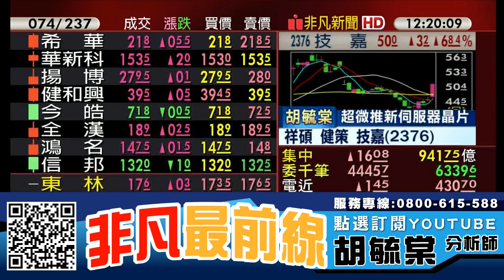【非凡最前線】低檔補漲股 走出自己的路20190812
留意族群 : IC設計、半導體、DRAM、5G概念股、PCB、銅箔基板、超微概念股

留意個股 : 中探針(6217)、金居(8358)、祥碩(5269)、技嘉(2376)、南電(8046)、欣興(3037)、建準(2421)、偉詮電(2436)、光罩(2338)、所羅門(2359)、鈊象(3293)、傳奇(4994)、網龍(3083)、聯茂(6213)、

【專長介紹】
專長:深入產業研究，對於市場有極高的敏感度，擅長挖掘中小型黑馬股。